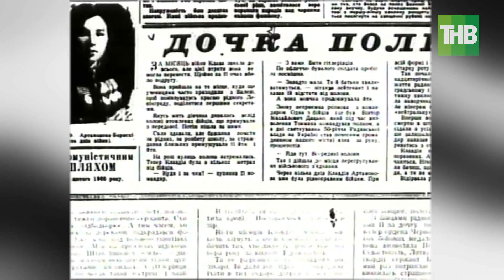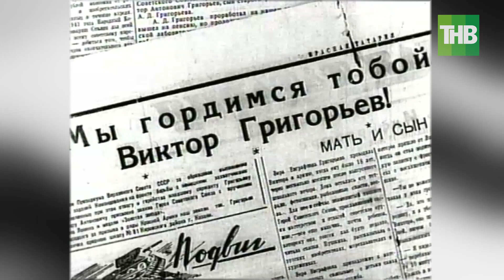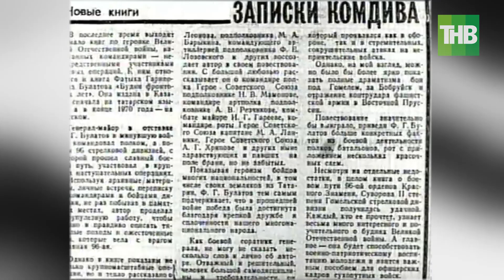Парад Победы. Повтор Парадов Победы прошлых лет ПОБЕДА75 | ТНВ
Координаты:
☎ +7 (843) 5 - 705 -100